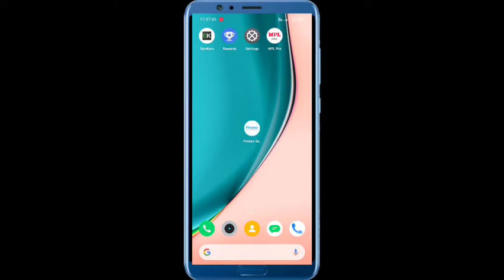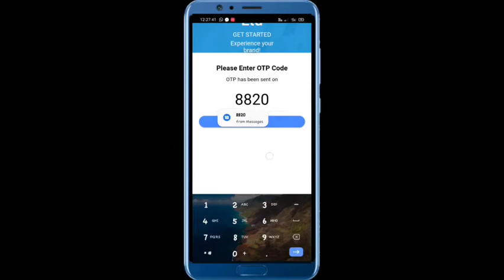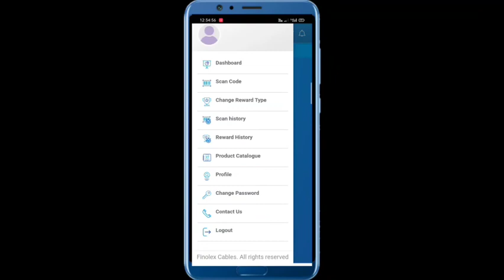finolex app me register kaise kare||finolex app me login kaise kare